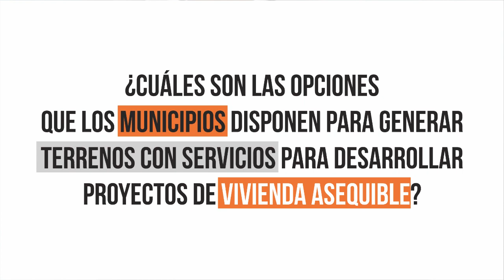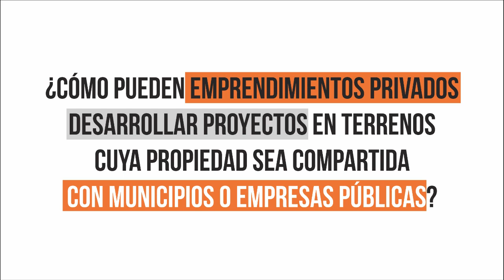SABER HABITAR. Módulo 5.3: Saber diligenciar. Franco Carballo